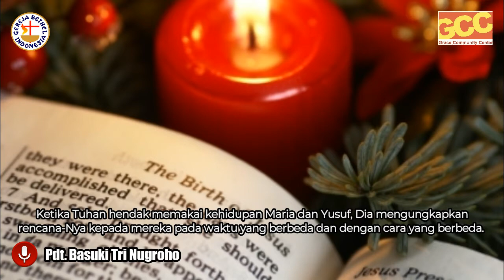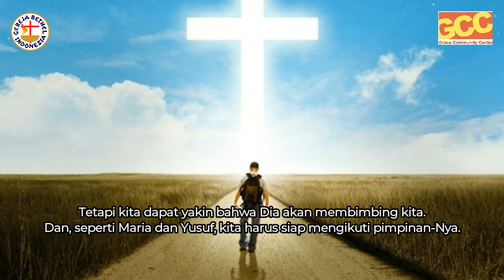BIMBINGAN TUHAN | Times of Refreshment with Pdt. Basuki Tri Nugroho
Kita tidak dapat memprediksi semua yang Tuhan ingin kita lakukan atau bagaimana Dia akan mengarahkan hidup kita, tetapi kita dpat yakin bahwa Dia akan membimbing kita. Seperti Maria dan Yusuf kita pun harus siap mengikuti bimbingan Tuhan.

Tuhan Memberkati!